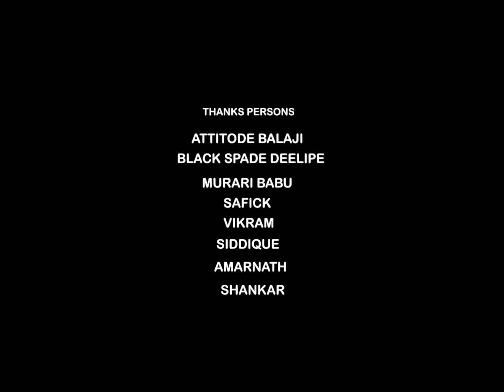NEE KONJAM AZHAGA ILLAI | Adiye Azhagae | Vikky | Hindu Prasanth | Master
Adiye Azhagae | NEE KONJAM AZHAGA ILLAI | Tamil Album Songs | Music Vikky | RD Hindu Prasanth | Arthy | Adiye Azhagae || Album song || HINDU PRASANTH || DHINESH || AARTHI ||Safick /